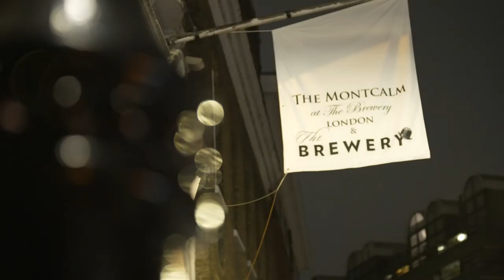Winners of the Professional Beauty Awards 2023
Come with us to the Professional Beauty Awards 2023 and celebrate our 11 outstanding winners from the spa, beauty, aesthetics and nails industry!